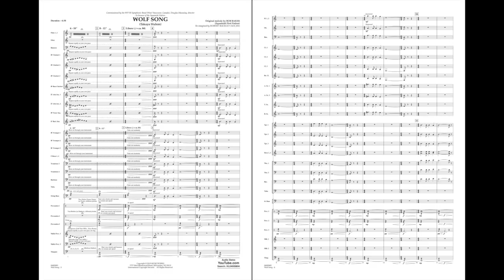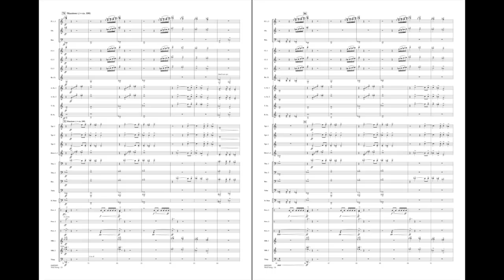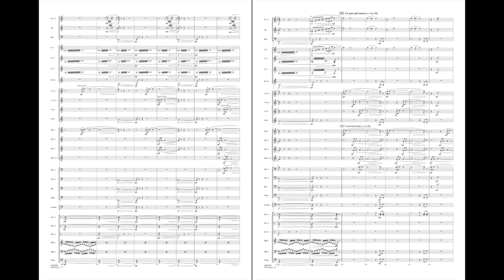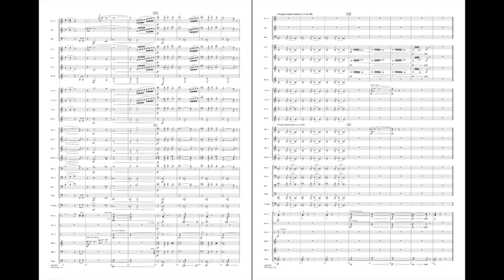Wolf Song (Takaya Slulem) by Bob Baker/adpt. Robert Buckley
From a song shared by Squamish First Nation artist and performer Bob Baker, comes a new work for concert band shaped by Robert Buckley that will allow your students to experience the music of one of North America's First Peoples. Using aleatory elements, ′Wolf Song′ flows from a powerful pentatonic melody and grows into a work that is at once atmospheric and exciting.
HL04005804
HL04005805